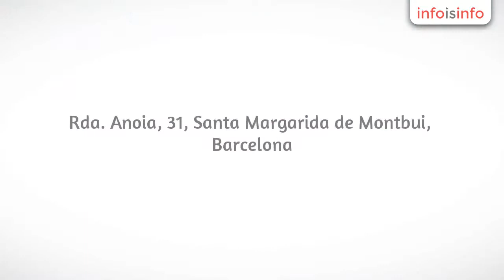Talleres de chapa y pintura en Santa Margarida de Montbui - Brillo Planxisteria S.L. - InfoIsInfo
Brillo Planxisteria S.L., Talleres de chapa y pintura en Santa Margarida de Montbui. Más Información

Taller de plancha y pintura, con una experiencia de más de 40 años. Brillo Planxisteria está ubicada en la zona del ANOIA, a un km. de Igualada, en la población de Sta Mgda de Montbui, con 10 trabajadores. Nuestros 1.000 mts2 de instalaciones están equipados con una moderna tecnología, que nos hace muy importantes en la comarca.Brillo planxisteria es una empresa multimarca, y trabajamos con todas las CIAS. ASEGURADORAS del mercado, ocupándonos de cuantos trámites necesiten para reparar su vehículo y entregarlo en perfecto estado de revista.

Taller de plancha y pintura